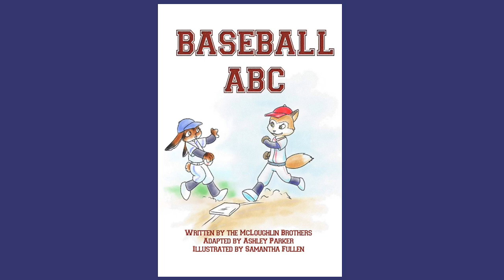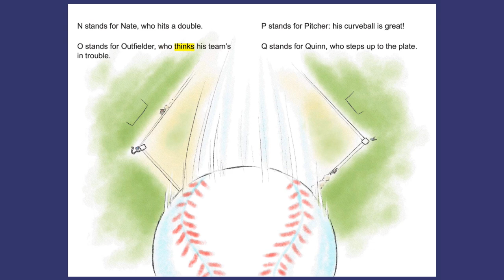Read Along Story Book for Kids Ages 0-5 | Baseball ABC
Read along with the Baseball ABC story book.